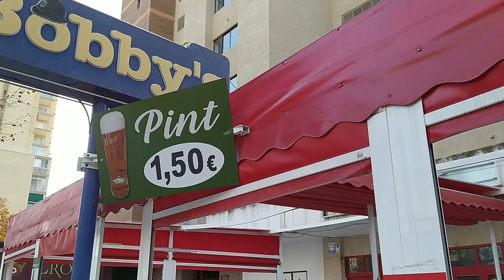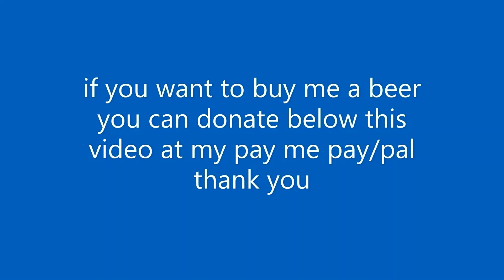Benidorm Walk to 3B48 Bar